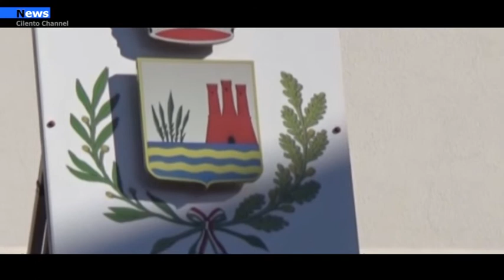Capaccio Paestum, Palazzo Stabile, firmato l’atto d’acquisto. Sarà la nuova sede comunale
Palazzo Stabile è finalmente parte del patrimonio comunale. Abbiamo firmato oggi l’atto di acquisto per cessione volontaria in luogo di esproprio del palazzo settecentesco.